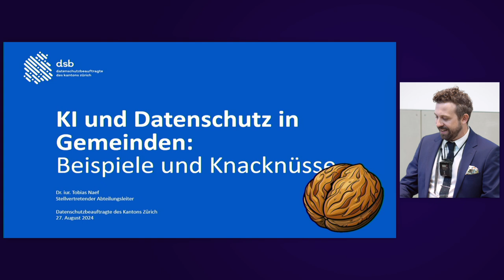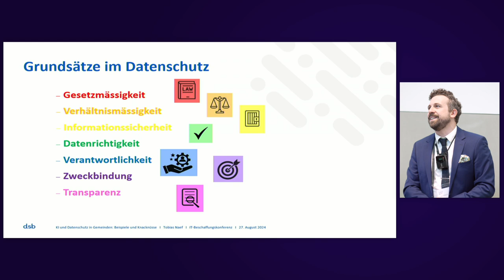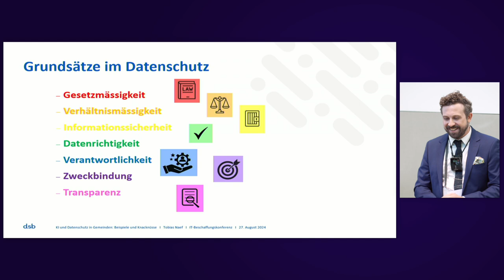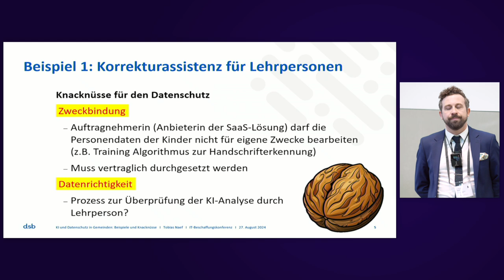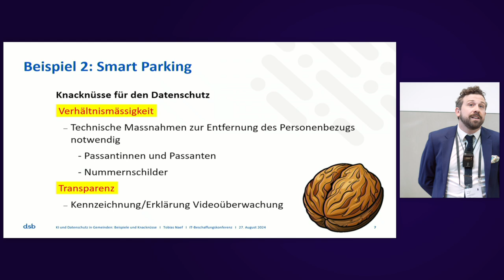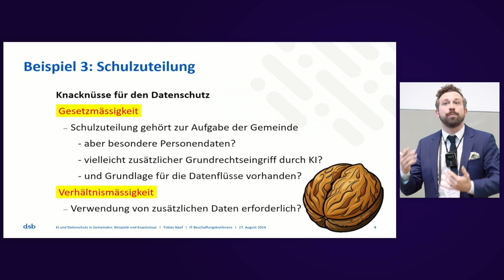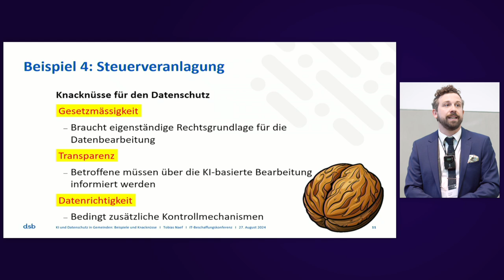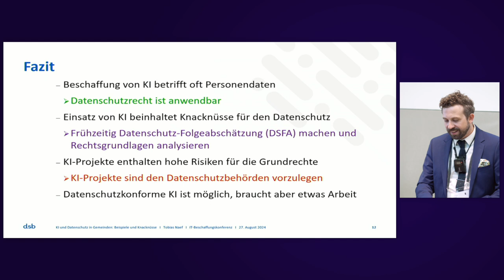KI und Datenschutz in den Gemeinden: Beispiele und Knacknüsse | Tobias Naef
Gemeinden experimentieren immer mehr mit KI-Anwendungen, um ihre vielfältigen Aufgaben einfacher, effizienter und besser zu erfüllen. In den allermeisten Fällen werden bei den KI-Projekten der Gemeinden Personendaten bearbeitet. Personendaten sind Informationen über bestimmte oder bestimmbare Personen. Bei der Einführung von KI-Anwendungen ist deswegen regelmässig das Regelwerk des Datenschutzes anwendbar. Das Referat zeigt an drei aktuellen Beispielen die datenschutzrechtlichen Knackpunkte, die bei der Einführung/Beschaffung von KI-Anwendungen anfallen können. Die ausgewählten KI-Beispiele umfassen ein Projekt zu Smart-Parking, eine Anwendung zur automatisierten Korrektur von Primarschulaufgaben und ein Tool zur Zuteilung schulpflichtiger Kinder auf die verschiedenen Schulhäuser einer Gemeinde.